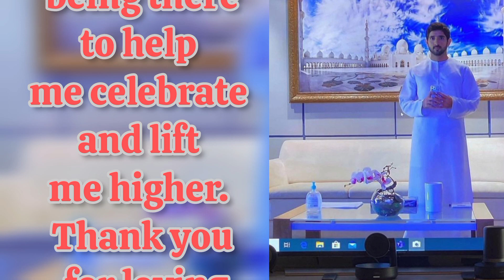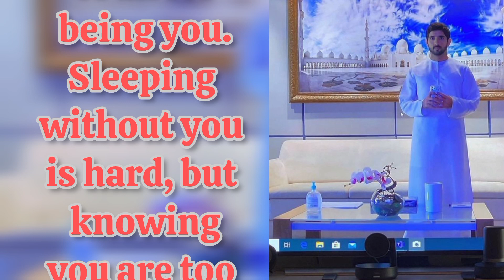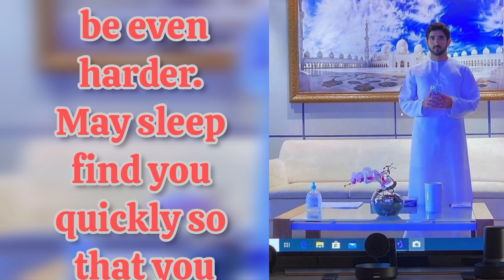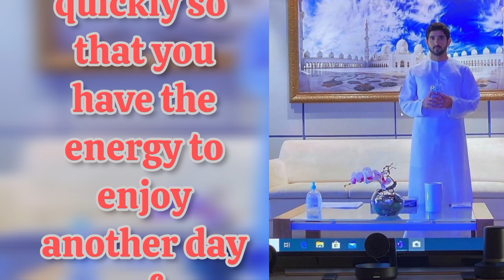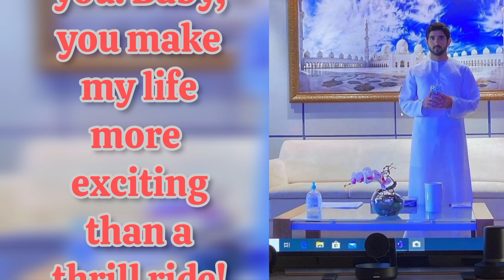Fazza Poems | Good Bye My Love ||Sheikh Hamdan Poetry